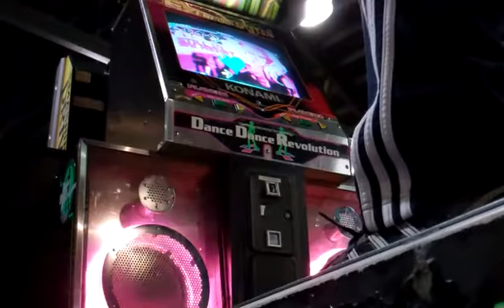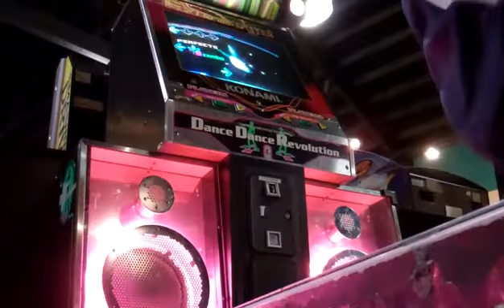DDR Arcade - Still In My Heart (Momo Mix) (Oni)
Such BS with the one little miss. That could have been a full combo.